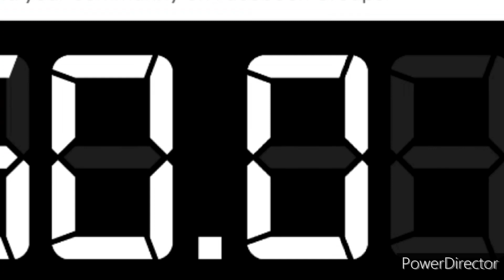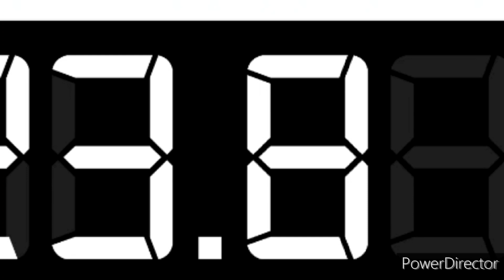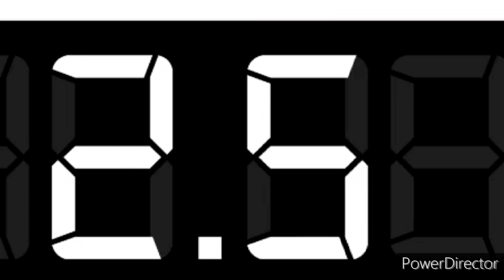NCHL Vancouver Reign vs Seattle Stable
VAN @ SEA

Climate Pleage Arena